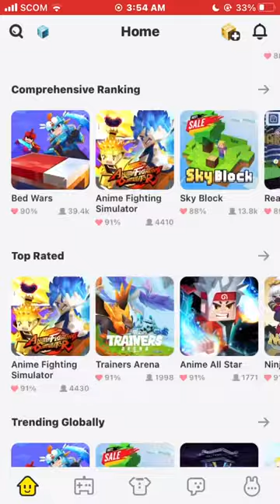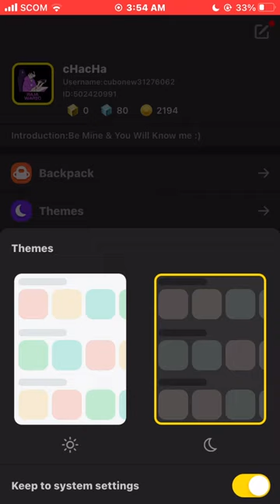How To Set/Change Themes in Garena Blockman GO